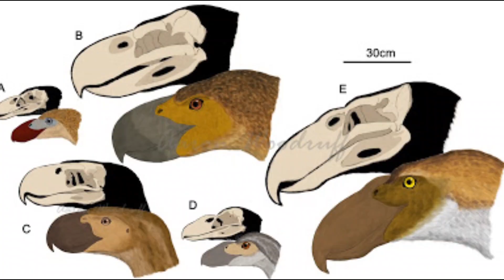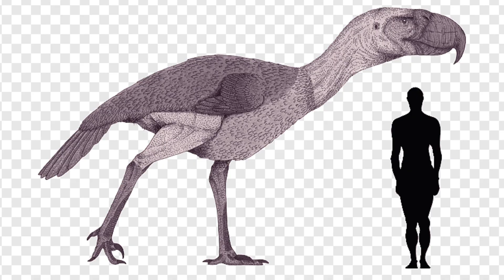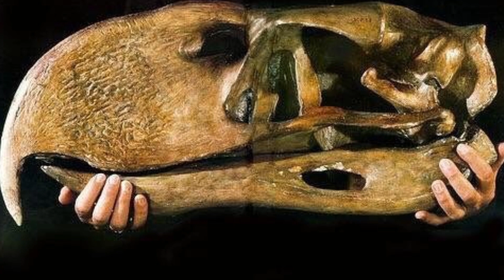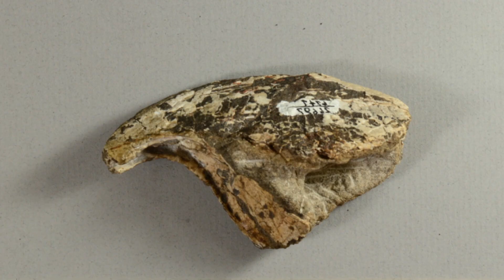Could Terror Birds survive modern Africa?